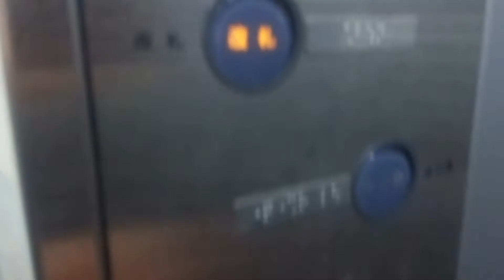東芝エレベーターin京阪寝屋川市駅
Hydraulic Elevator/Lift in Keihan Neyagawashi Station(KH17)
【概要/Outline】
メーカー Maker:東芝 TOSHIBA
定員・重量:11人・750kg Persons:11/Load:750kg
用途:乗用 For Passenger
方式:マシンルームレス式   Type:Roped Elevator without Machine Room
機種:スペーセル Type of Machine:Spacel